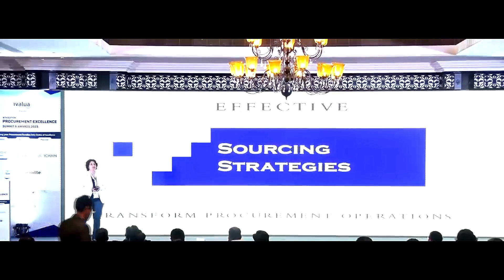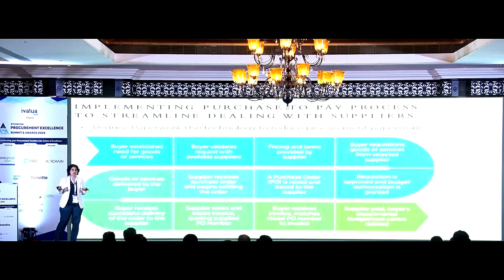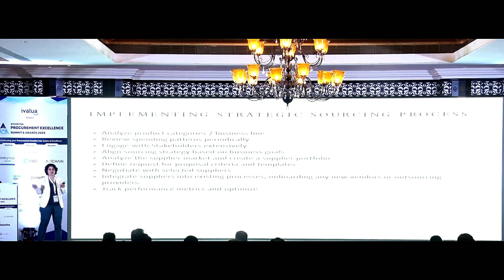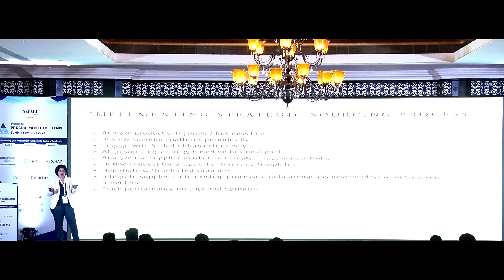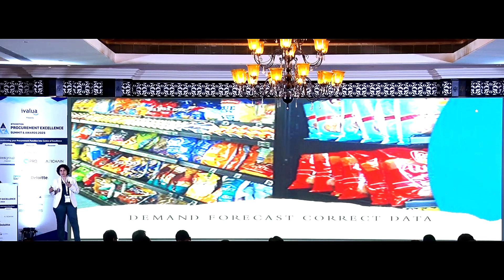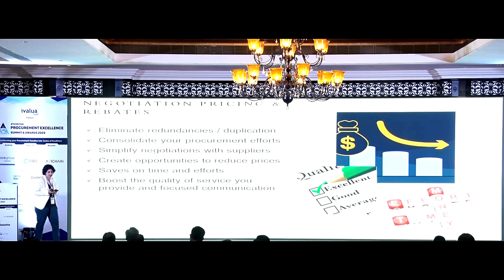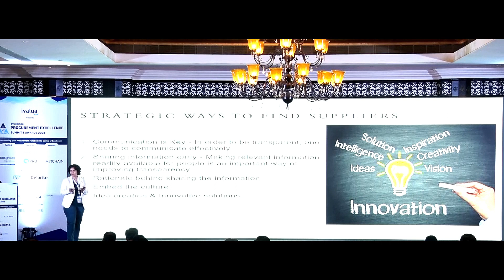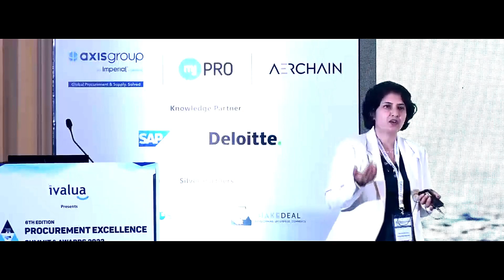6th Edition Procurement Excellence Summit & Awards 2023 - Effective sourcing strategies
Catch Rashmi Suvarna an industry expert with vast experience as she shares her insights on the topic “𝗘𝗳𝗳𝗲𝗰𝘁𝗶𝘃𝗲 𝗦𝗼𝘂𝗿𝗰𝗶𝗻𝗴 𝗦𝘁𝗿𝗮𝘁𝗲𝗴𝗶𝗲𝘀 -𝗧𝗿𝗮𝗻𝘀𝗳𝗼𝗿𝗺𝗶𝗻𝗴 𝗣𝗿𝗼𝗰𝘂𝗿𝗲𝗺𝗲𝗻𝘁 𝗢𝗽𝗲𝗿𝗮𝘁𝗶𝗼𝗻” live at our “𝟲𝘁𝗵 𝗘𝗱𝗶𝘁𝗶𝗼𝗻 𝗣𝗿𝗼𝗰𝘂𝗿𝗲𝗺𝗲𝗻𝘁 𝗦𝘂𝗺𝗺𝗶𝘁 & 𝗔𝘄𝗮𝗿𝗱𝘀 𝟮𝟬𝟮𝟯” at 𝗜𝗧𝗖 𝗚𝗿𝗮𝗻𝗱 𝗠𝗮𝗿𝗮𝘁𝗵𝗮, 𝗠𝘂𝗺𝗯𝗮𝗶.

In association with our Presenting Partner Ivalua, Knowledge Partners Deloitte and SAP, Gold Partners Axis Group International, mjunction services ltd and Aerchain, Silver Partners Nexdigm and ShakeDeal